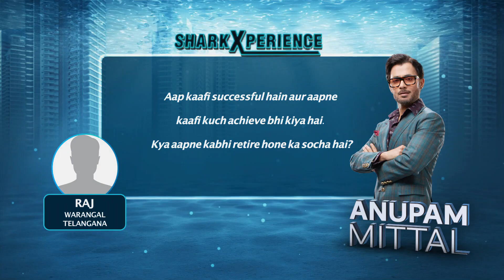कब होंगे Shark Anupam Retire? | Shark Tank India Season 2 | Shark Experience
The Sharks answer questions from fans across the country.